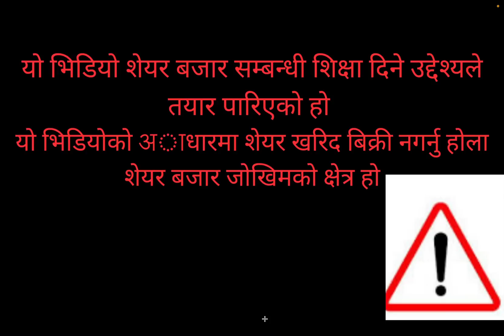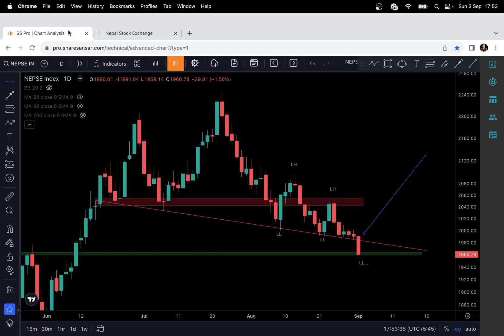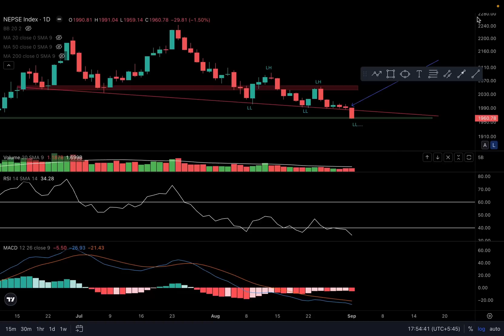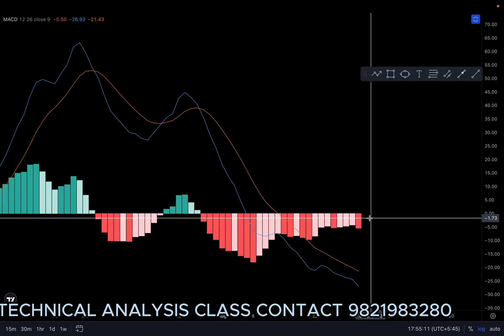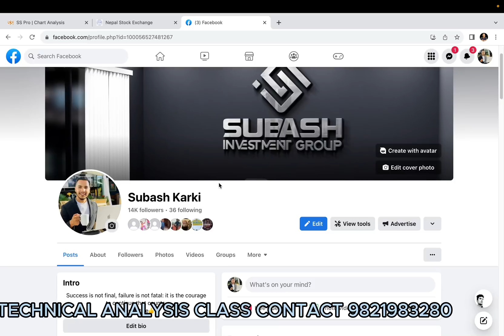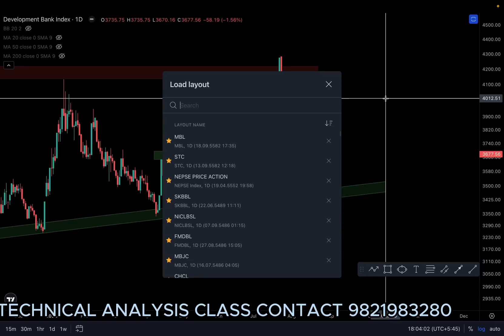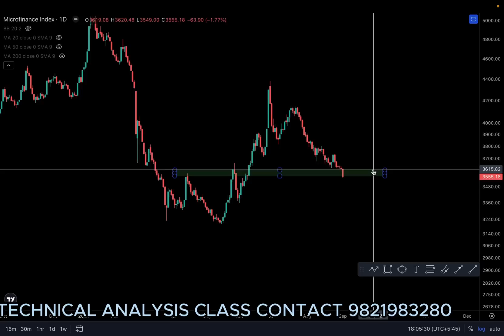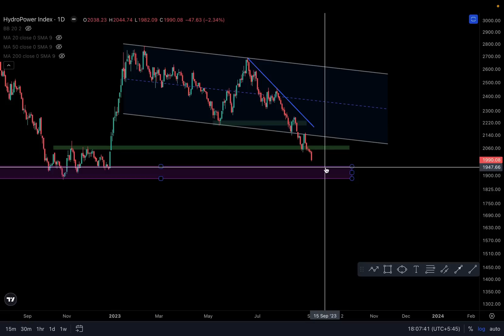NEPSE TECHNICAL ANALYSIS|NEPSE CHART ANALYSIS|NEPSE SUB-INDEX ANALYSIS|SHARE BAZAR|NEPAL STOCKMARKET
TECHNICAL ANALYSIS CLASS BASIC TO ADVANCED जहाँबाट जुनसुकै समयमा
सिक्न को लागि मा जानु होला

MEROLAGANI AI CHARTS खरिद गर्दा  10% छुटको लागि
कुपन  10%OFFS राख्नु होला

नमस्कार म सुबास कार्की यहाँ हरु म सङ्ग TECHNICAL ANALYSIS सिक्न  चाहानु हुन्छ भने 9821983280 अथवा तल रहेकाेFACEBOOK INSTAGRAM मा CONTACT गर्नुहाेला